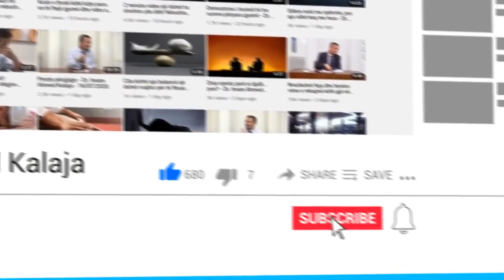Të vdekurit për të gjallit…